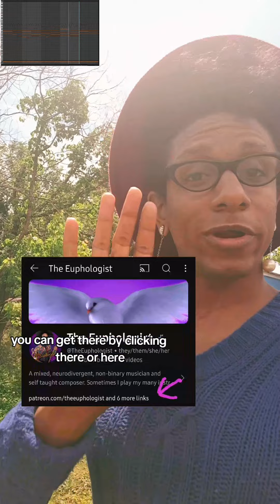RPG Album Coming Soon!!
9 songs in and not a single Album Title Idea 😭 I might do another video soon explaining the plot I've come up with for it soon